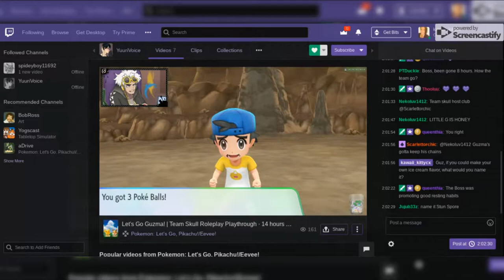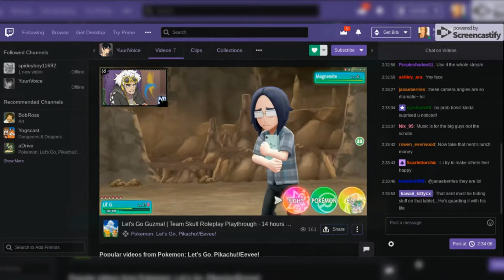It Happened Again!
Ahhh! I got noticed again! Things just keep getting better and better!